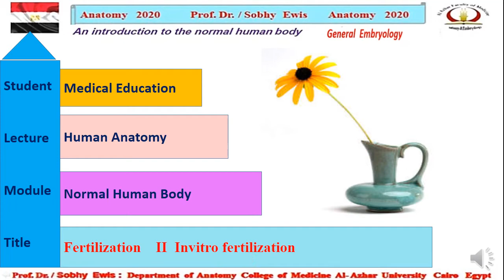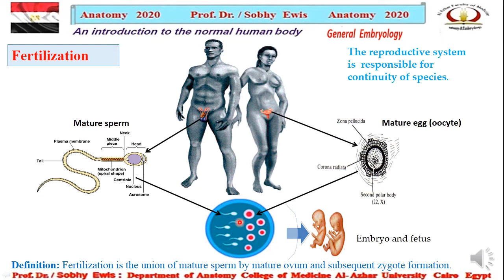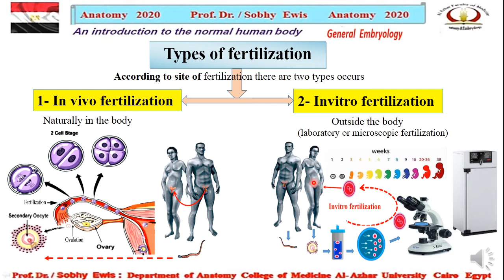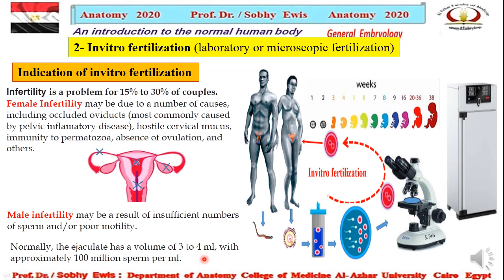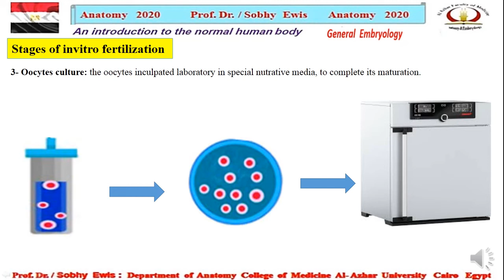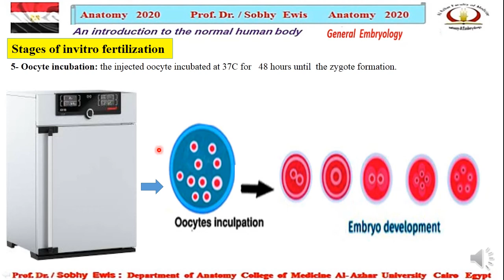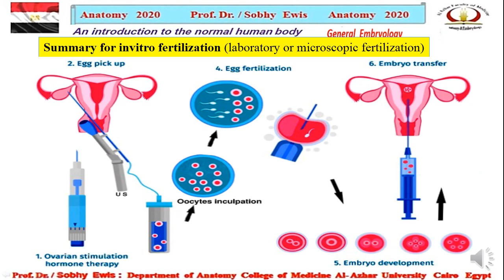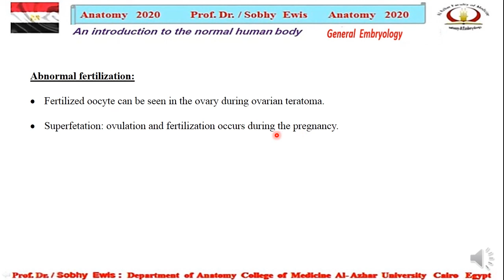2 In vetro fertilization